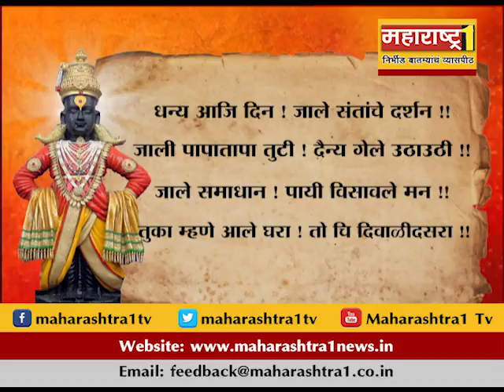माऊली माऊली 21-06-2017